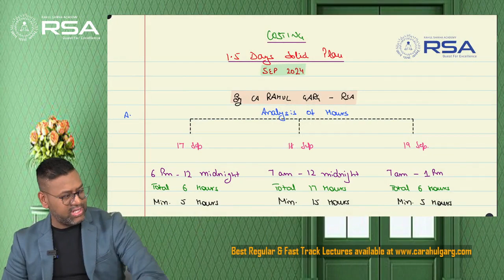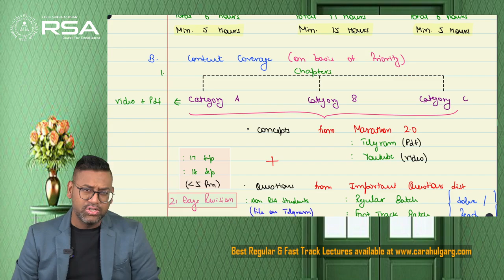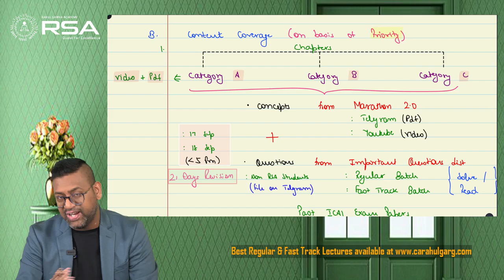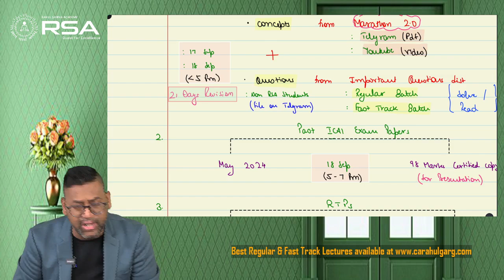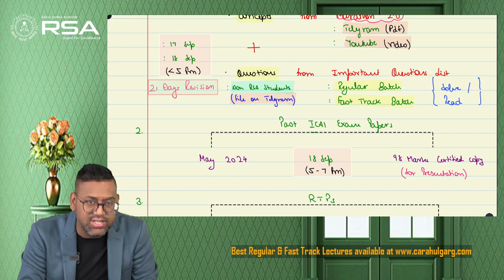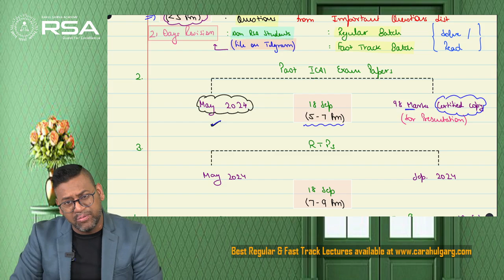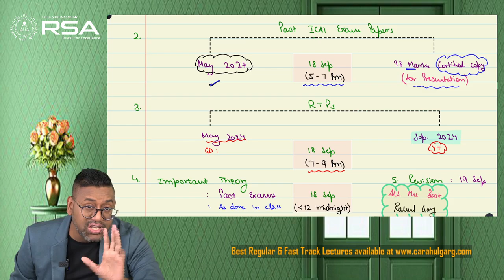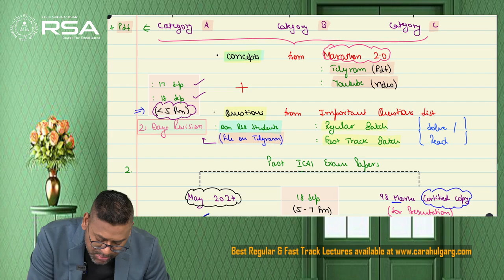COST 1.5 Days Top Strategy 🏁 Score Maximum with this schedule 🛡